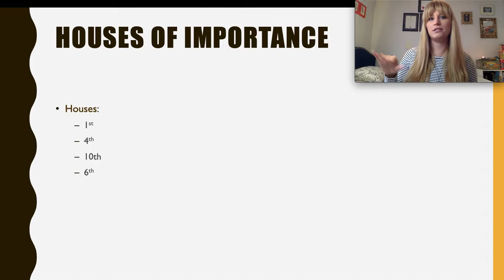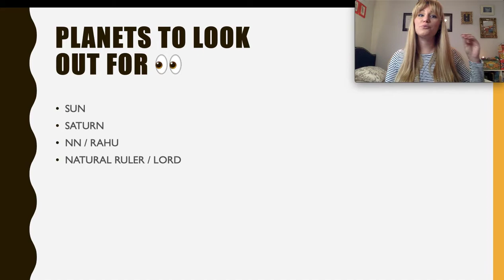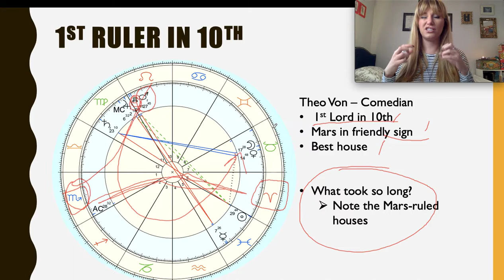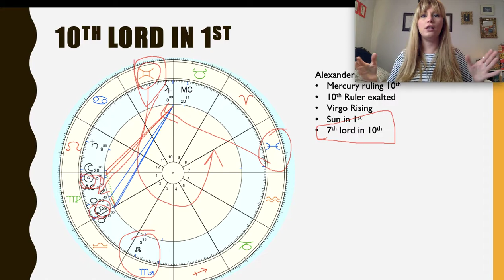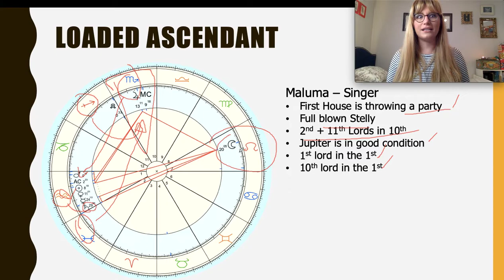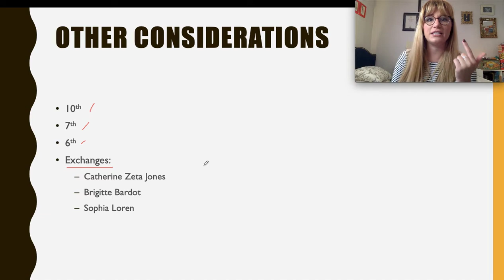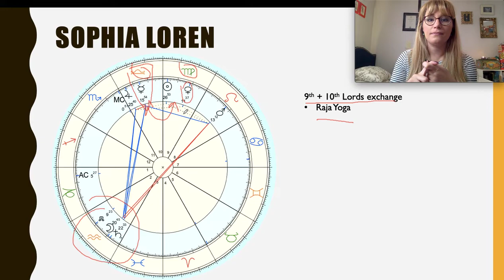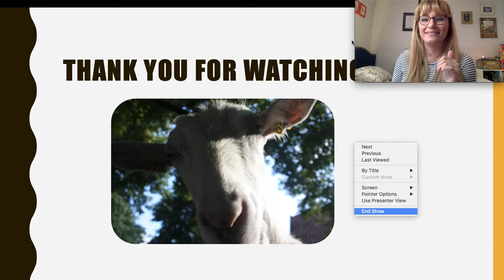Success in Astrology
Success is easy to spot in a chart and this is just a little glimpse at how obvious it can be!

💌 Guru Grit (Monika)
Scarborough, Ontario
Canada
M1P 4Z5